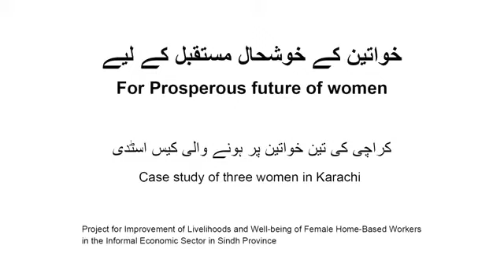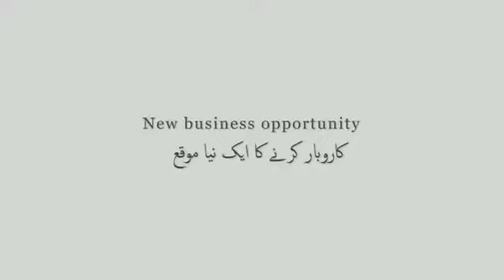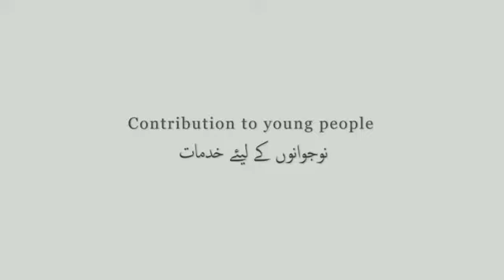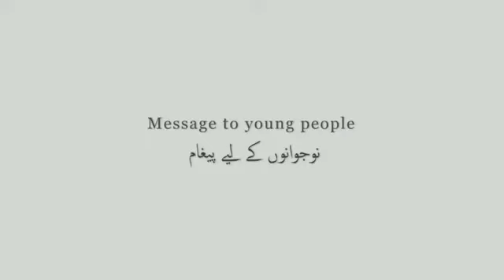Sample of ZOVU Challenge